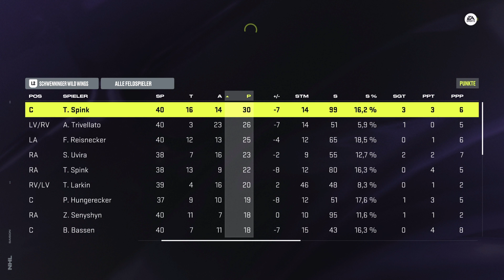NHL 24 Karriere mit den Schwenninger Wild Wings #011 | Kommt die Wende??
Die nächsten 4 Spiele!
Frankfurt, Augsburg,  Düsseldorf, Köln, kommen
4 schwierige Gegner!!
Es ist sehr eng nach oben oder nach unten!
Nur noch 12 Spiele!!!